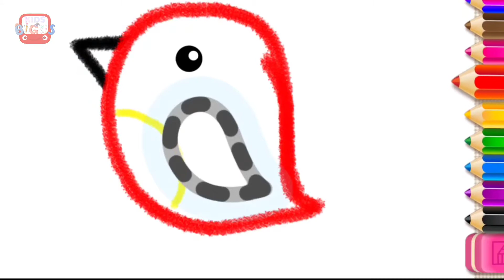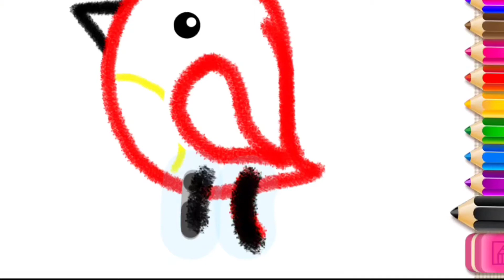Drawing Bird, Education, Kids Music, Animation Kids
👉🏻Mari kita belajar sambil bermain, tebak apa yang ada pada puzzle atau gambar di video .

👉🏻jadilah anak pintar, dan berbakti kepada semua orang juga yang paling utama adalah orang tua .

🔔 Nyalakan LONCENG notifikasinya agar kalian bisa tau jika ada video baru dari Channel BIGOSKIDS 🔔 .